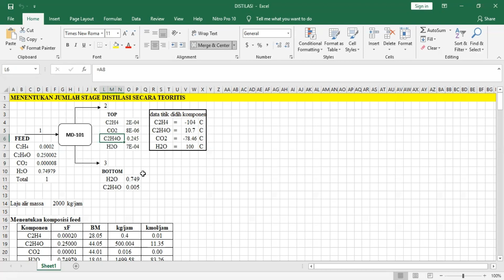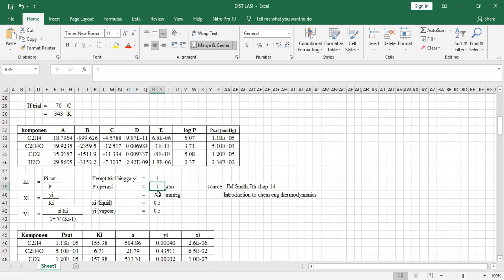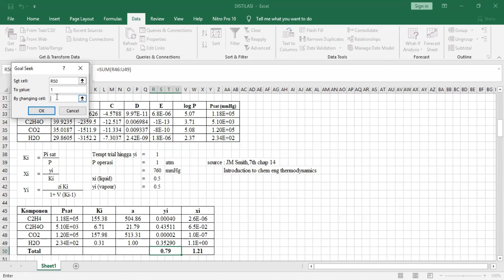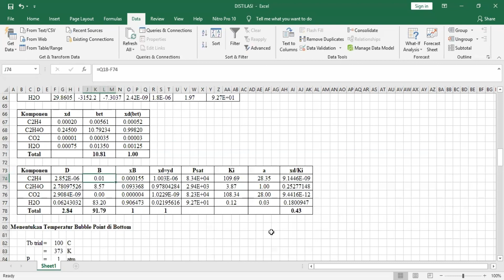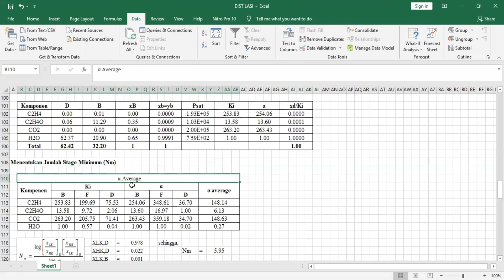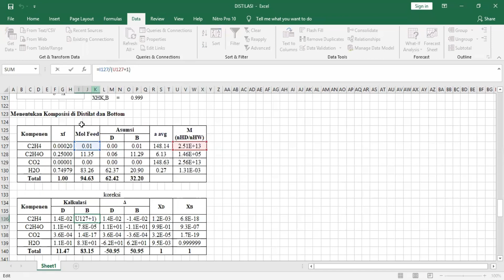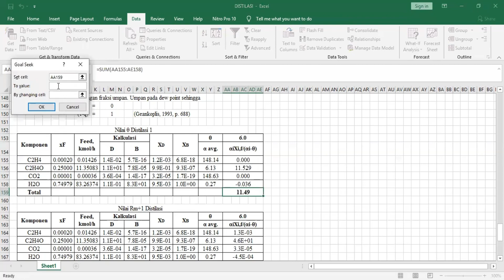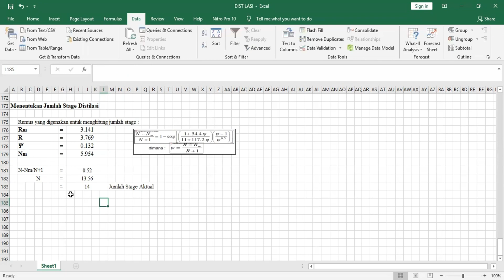Menghitung Jumlah Stage Distilasi Teoritis - Easy Step Using Ms.excel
Ketika mendesain alat pemisah kita harus memiliki pengetahuan dasar tentang campuran bahan yang akan kita pisahkan. Hal tersebut akan berhubungan dengan tipe alat pemisah yang dibutuhkan, kondisi operasi yang harus disesuaikan, serta desain mekanik dari alat yang diperlukan seperti dalam kasus kali ini, kita perlu menghitung jumlah stage distilasi dalam perancangan awal (feasibility study).

Semoga bermanfaat^^
Semangat ya skripsinya !!